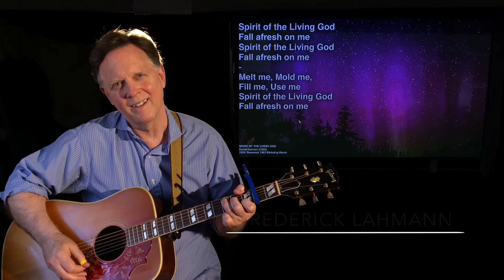Spirit of The Living God - with Fred Lahmann